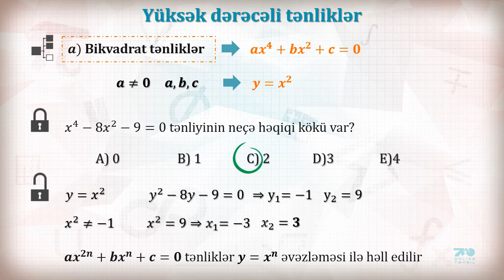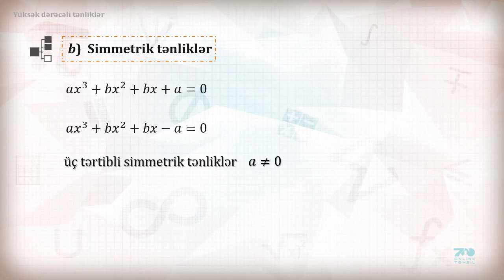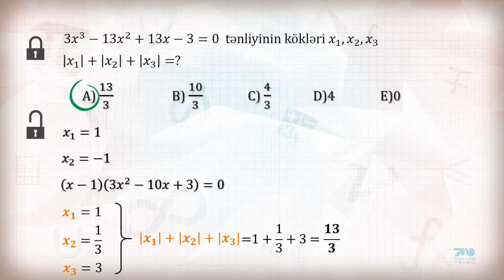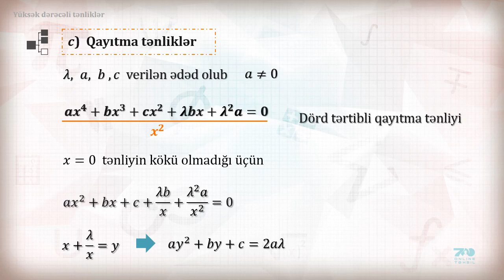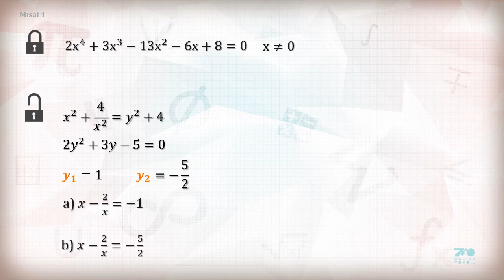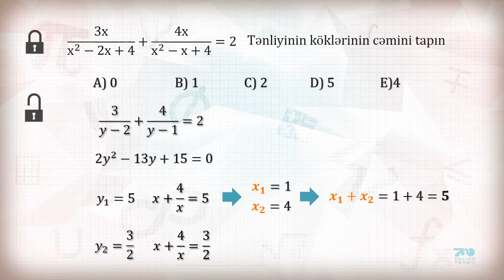493 Riyaziyyat. Yüksək dərəcəli tənliklər.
Riyaziyyat. Yüksək dərəcəli tənliklər.